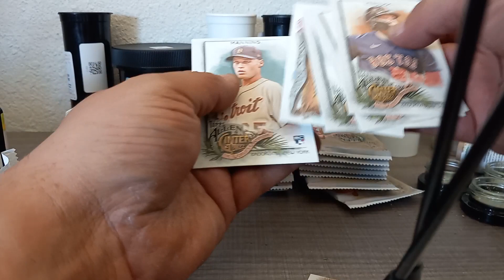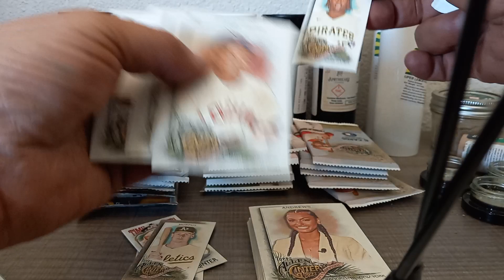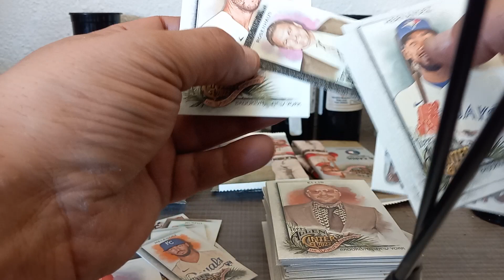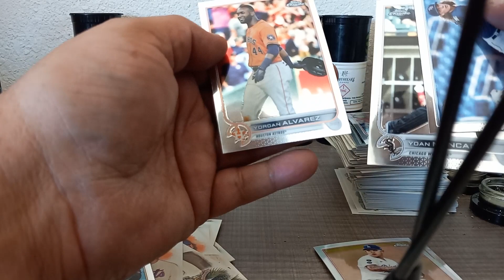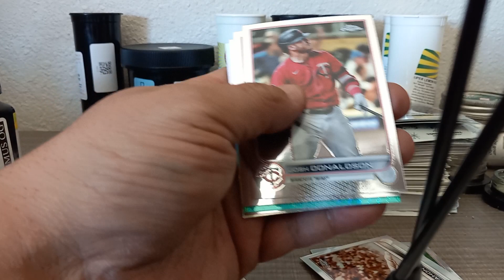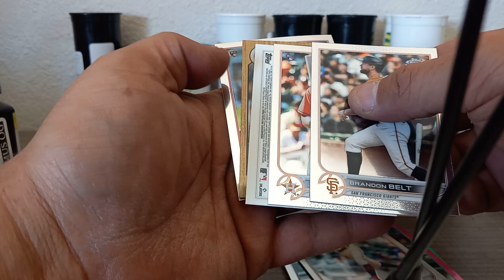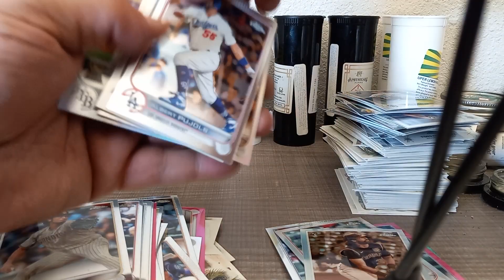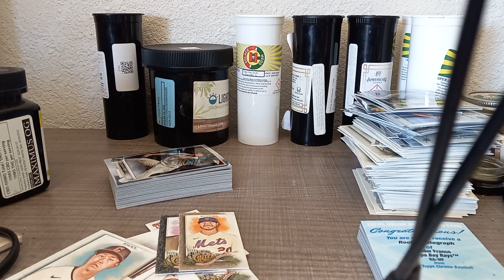Opening my last packs of 2022 in 2023. 2 Topps Chrome, 2 A&G Blasters. Rookie Auto Redmption Pulled.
Big time RC pulls...
Said I wouldn't do it (buy paccs) Glad I did.